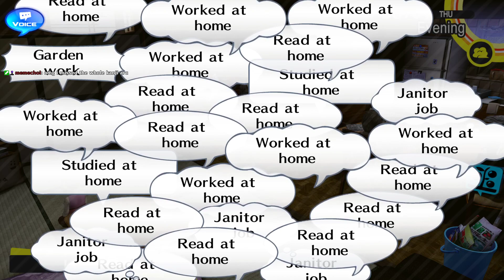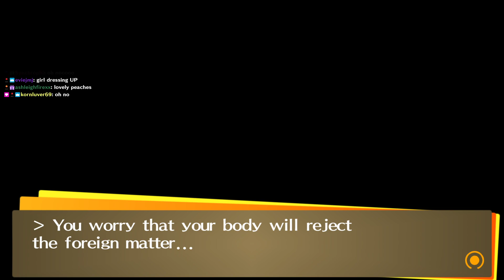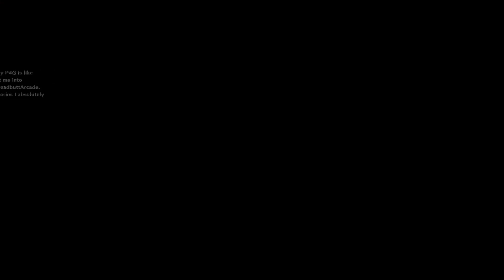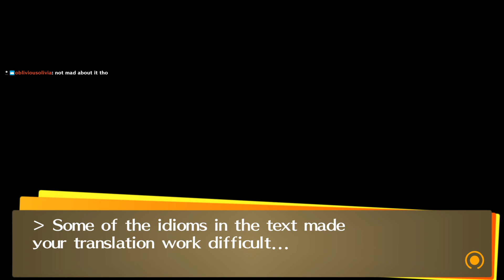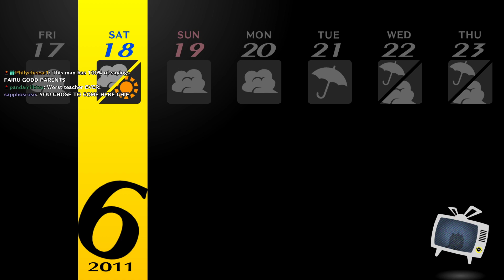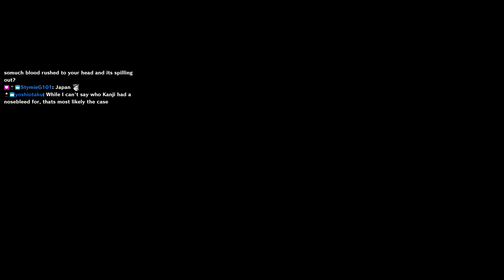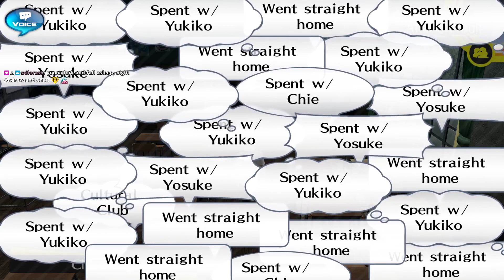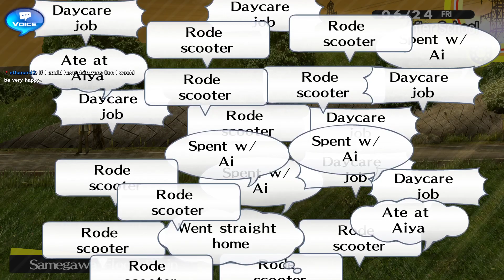Persona 4 Golden - Part 5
A coming of age story that sets the protagonist and his friends on a journey kickstarted by a chain of serial murders.

Persona 4 Golden, abbreviated as P4G, and also titled Persona 4: The Golden in Japan, is an enhanced re-release of Persona 4, which launched for the PlayStation Vita. The port adds a variety of new content and convenience features to update the original game. Golden was adapted into an anime, Persona 4 The Golden Animation.

On June 13, 2020, the game was released on Steam for Microsoft Windows PCs. The port has received several technical enhancements, which includes performance, bug fixes, and immediate availability of difficulty customization.

In June 2022, as part of the Persona 25th Anniversary, it was announced that Persona 4 Golden would also be ported on Xbox One, Xbox Series X/S, PlayStation 4 and the Nintendo Switch. Additionally, a Windows 10 Store version of the game will be released for Microsoft Windows PCs. These versions of the game will launch worldwide on January 19, 2023.